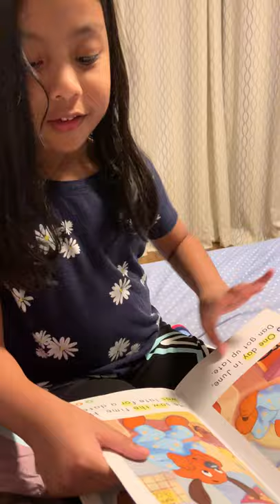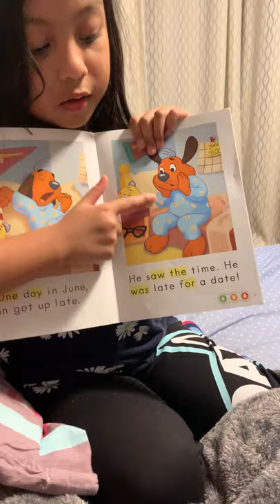Marteena @5 yrs old, reads kids books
Marteena is a 5 yr old jolly girl who loves to read bedtime stories
to mom and dad.